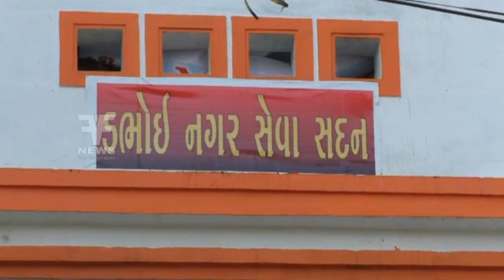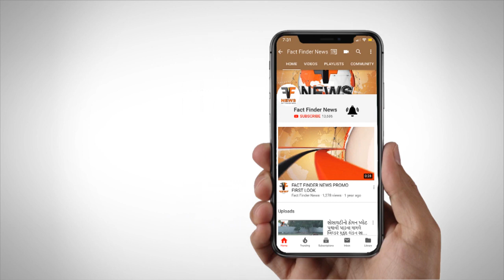ડભોઈ: પાલિકા દ્વારા જાહેરમાં કચરો નાંખતા દુકાનદારો અને થુંકતા લોકો સામે દંડનીય કાર્યવાહી કરી